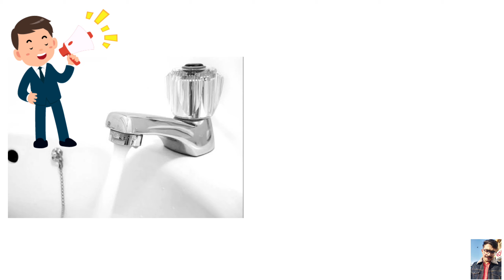कल आज और नल